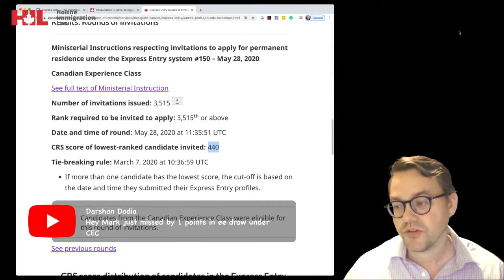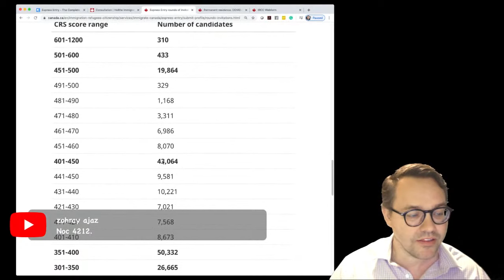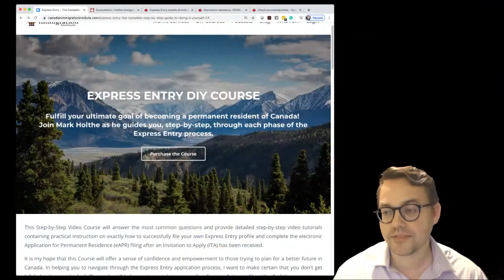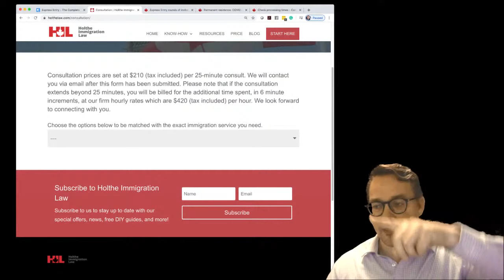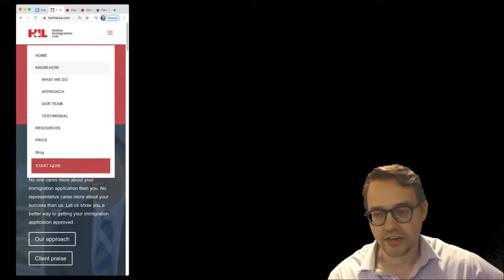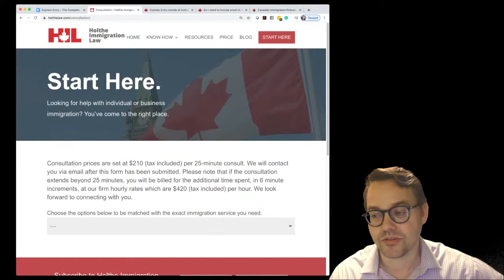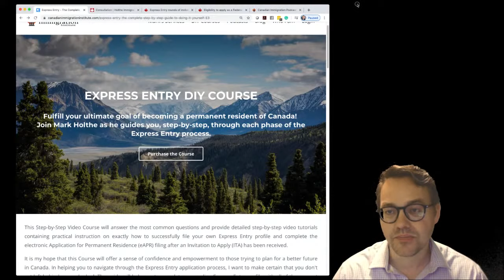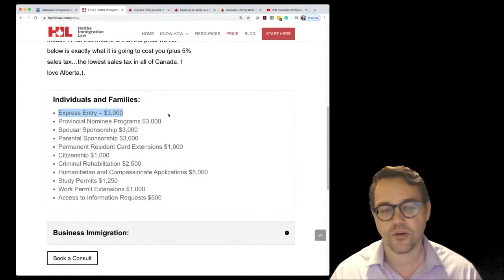Immigration to Canada and Express Entry. New Realities 2020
Please join me today as I answer all of your immigration to Canada and Express Entry related questions. I am open to anything you want to throw at me today. This should be fun.